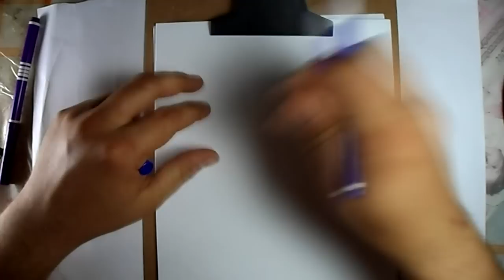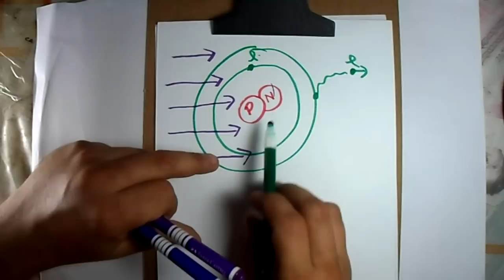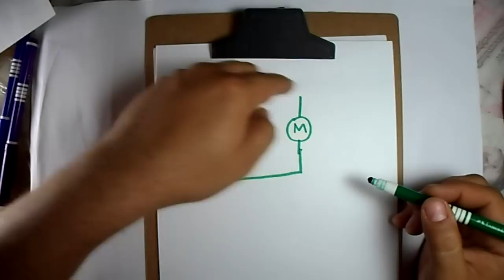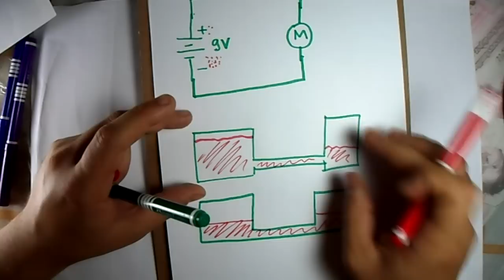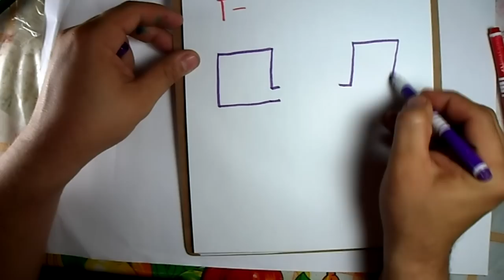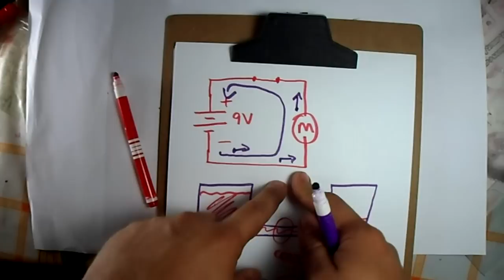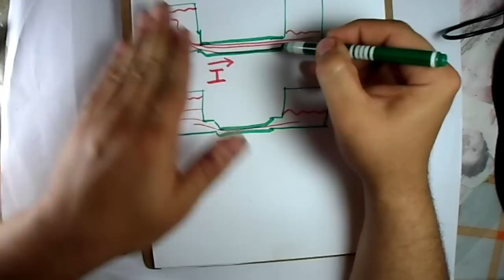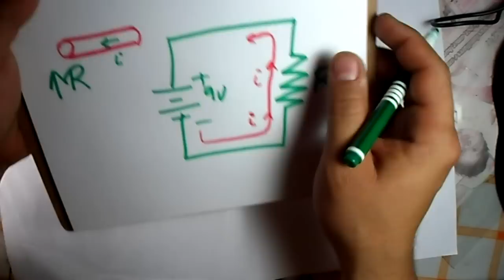(E.A - 001) - Conceitos de Tensão, Corrente e Resistência Elétrica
Vídeo-aula com uma explicação inicial dos conceitos importantes para entender os fundamentos da eletricidade: tensão, corrente e resistência.
E.A - Eletrônica Analógica